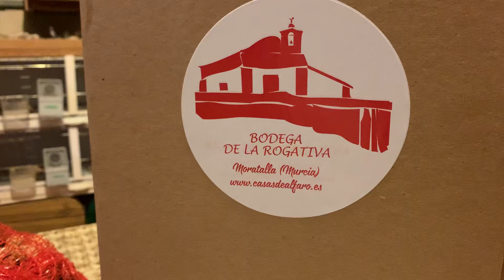Camperos que tengáis feliz miércoles! Esto es de aquí cerca!👍❤️😘Siempre Parriba Mi Gente